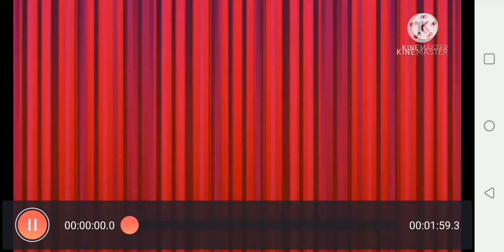Some characters react to 2 short videos from my favourite youtuber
Video belongs to Phantommaxx